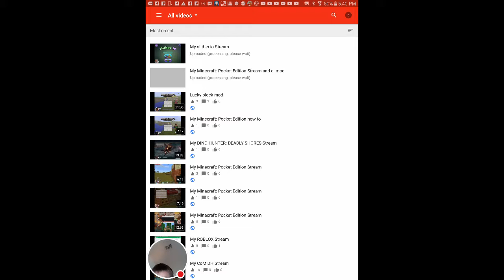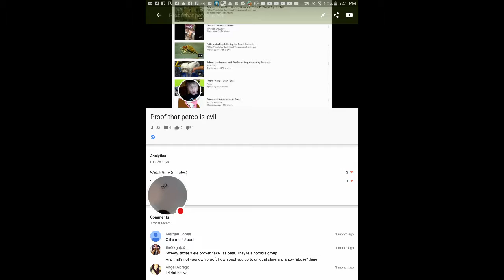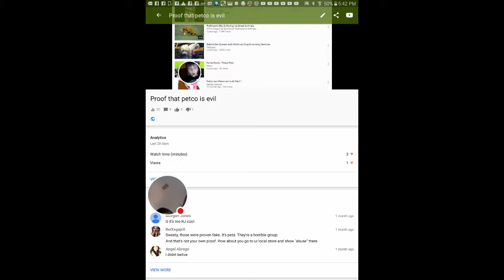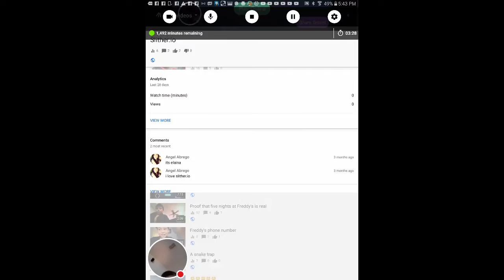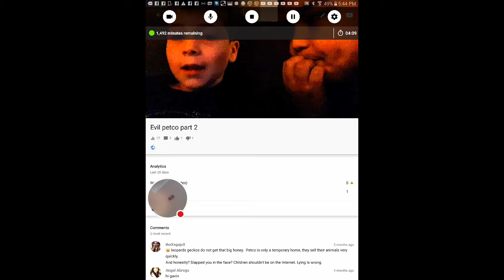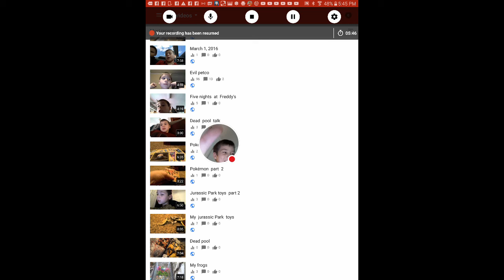My Studio Stream reading comets too😃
Watch me play Studio!